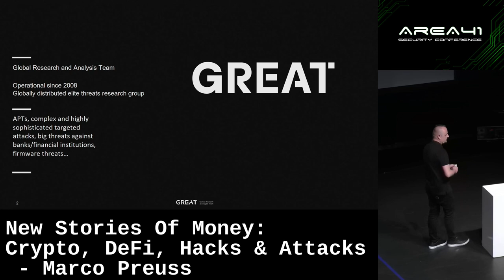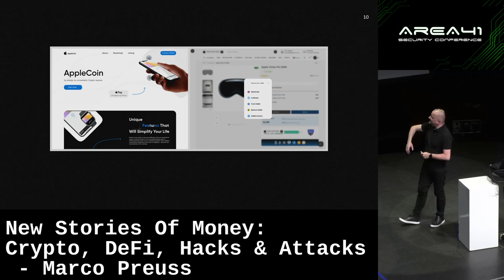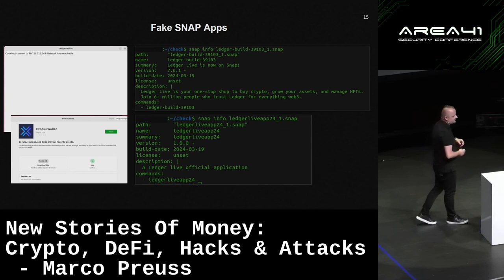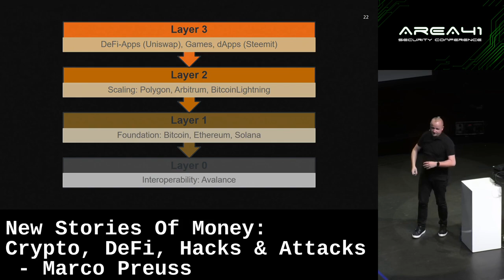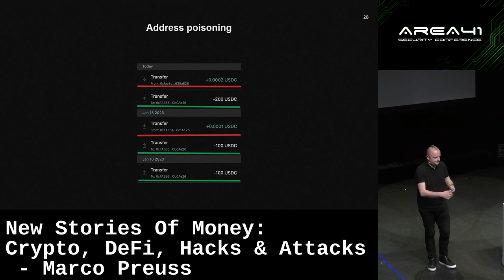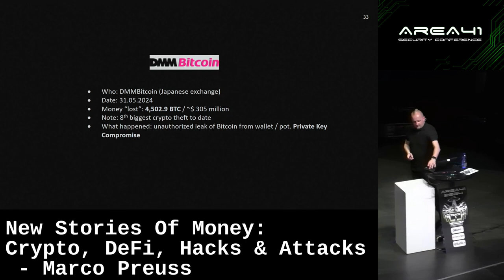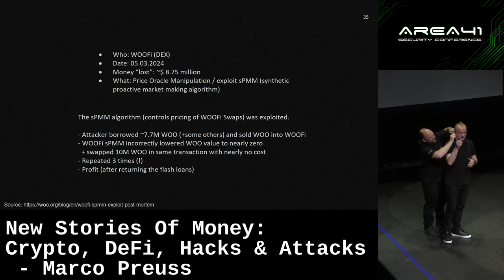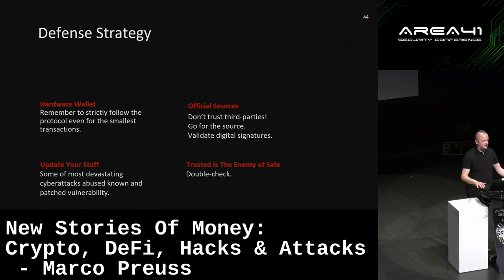New Stories Of Money: Crypto, DeFi, Hacks & Attacks - Marco Preuss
Marco Preuss (Kaspersky)

With current Bitcoin price increase, Crypto got more attention in the public, again - though underlying misuse, attacks and hacks are going on for many years. In this talk I will dig into different recent attacks, problems and common “how to behave”. I will cover starting from the more common attack methods to advanced and stepping into DeFi.